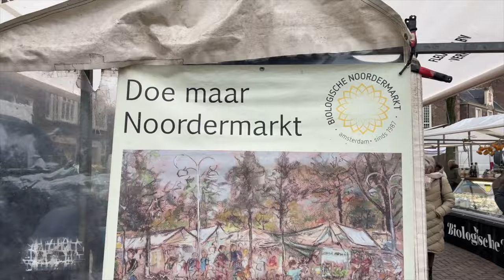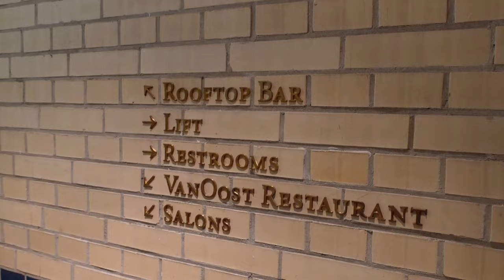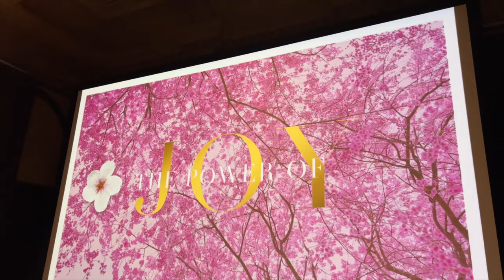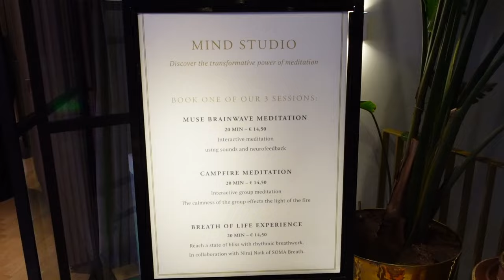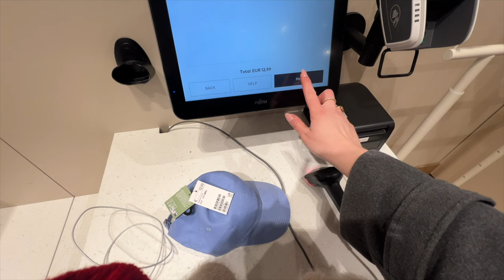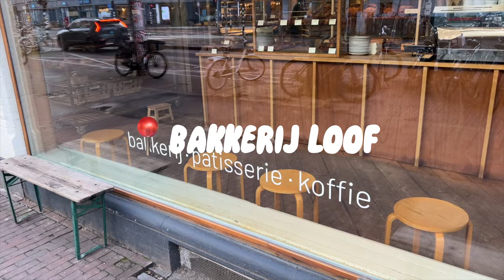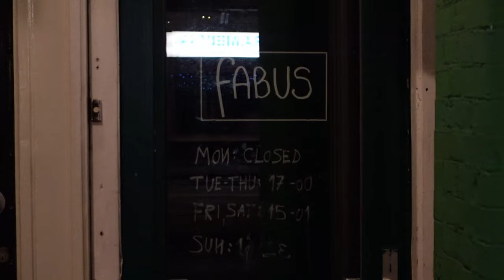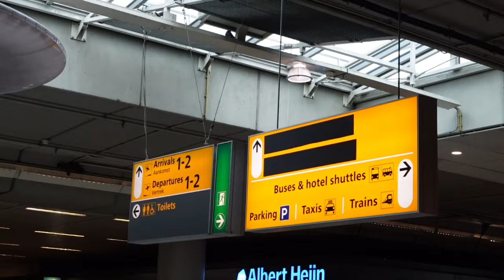Amsterdam vlog | brand trip with rituals, café-hopping, wine bar w. instagram girls & solo traveling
Hi guys and welcome back to the channel💌

I'm finally back with this week's vlog and this time I'm bringing you along my four days in Amsterdam on a brand trip with Rituals and solo days in the city with café hopping, meeting Instagram girlies, shopping and exploring the city.

All the best, Maria 🤍